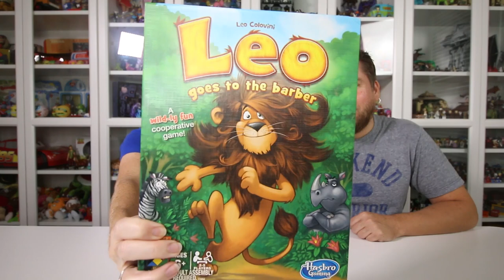Leo Goes To The Barber Game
Thank you to Hasbro for sending this to us.

ABOUT US:

HeyThatsMike is a daily family vlog channel, that is both kid friendly and family friendly. We record our lives and share the fun, silly, sweet, and often cute moments with you every day. The dad is Mike, mom Holly,  the kids sister Alex, and baby/toddler Chelsea, and we can't forget Ed Eddie the dog. he's a long hair Jack Russell.